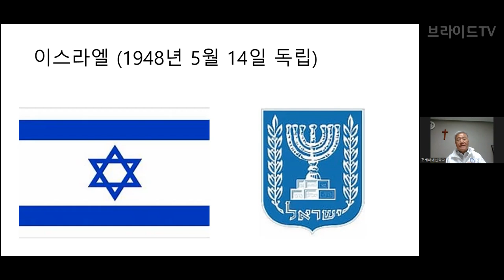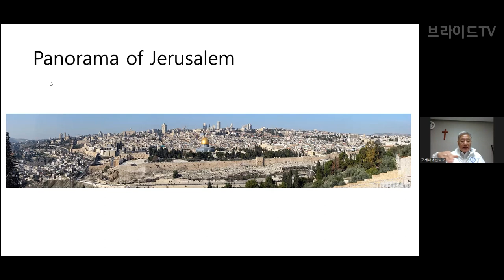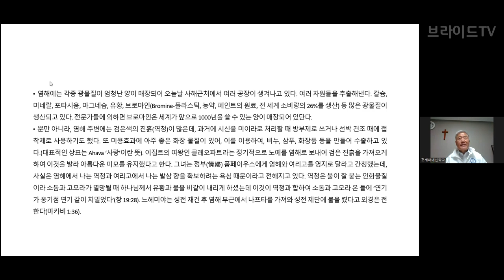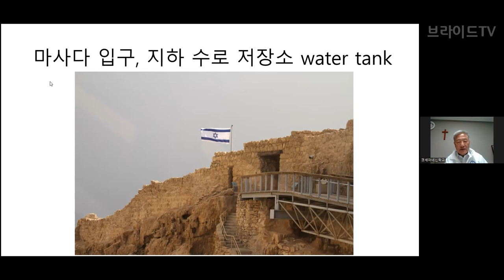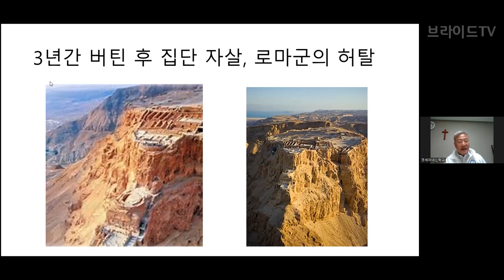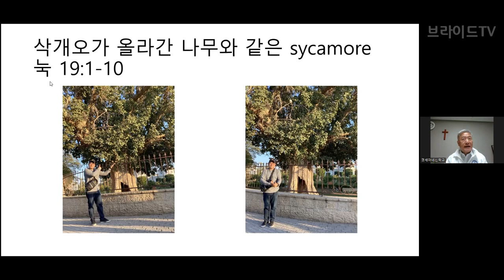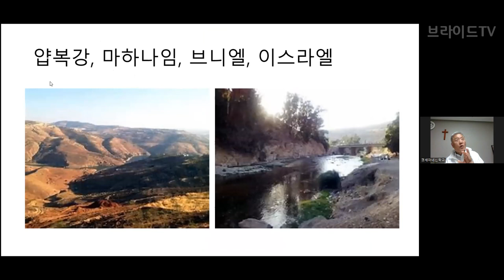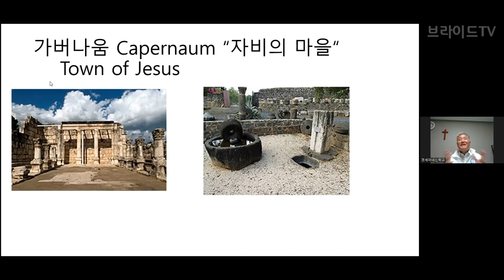이스라엘 성지순례 1 | 마사다 염해 쿰란 여리고 갈릴리 팔복교회 | 윤사무엘박사(겟세마네신학교 총장, 미국 하버드대 고대근동학, 장신대, 총신대 졸업) | 메타버스 성지순례 61